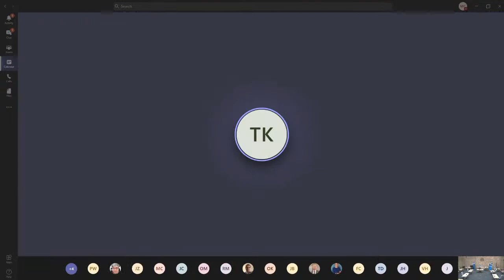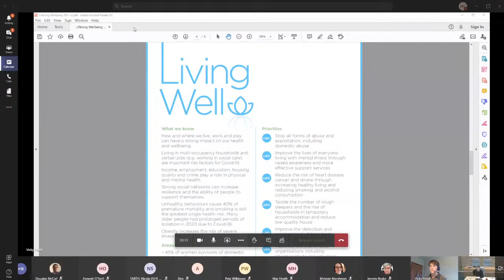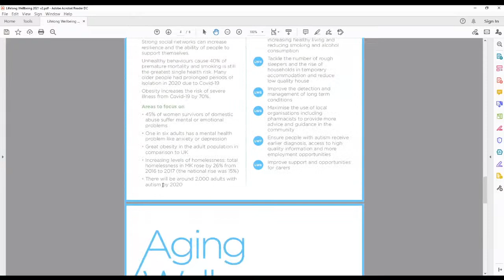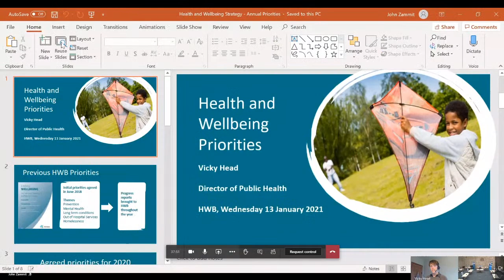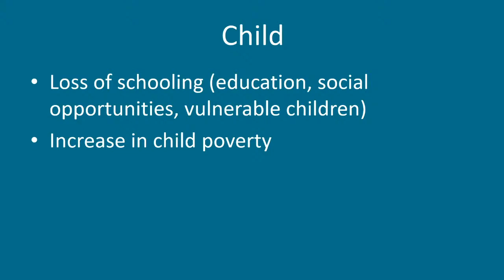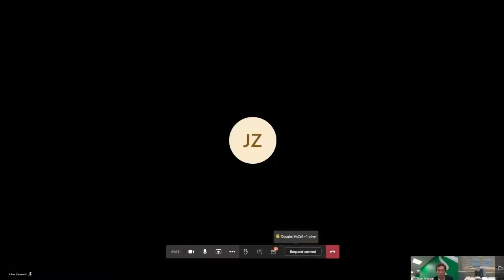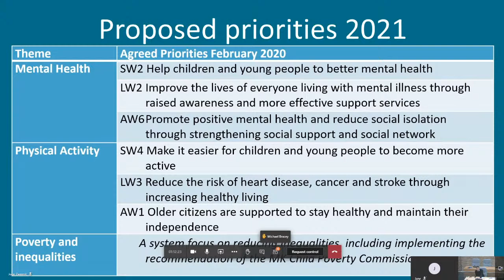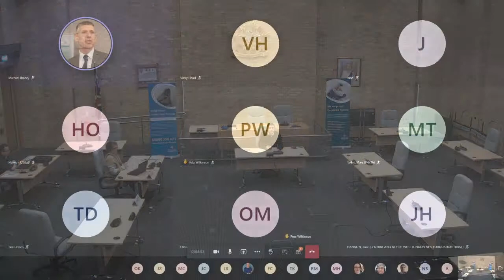Health and Wellbeing Board, Milton Keynes Council - Wednesday 13 January (14:00)